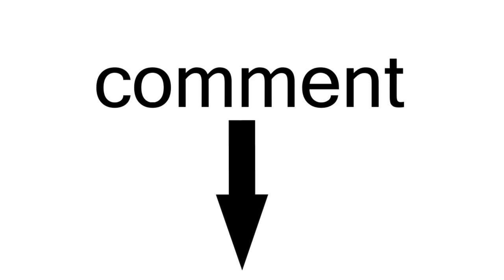दुनिया के 15 सच जो आप नहीं जानते (Part 1) ||15 Intresting Facts|| You dont know|| 2019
Hi

Dosto Hum is video mai duniya ke 15 intresting amazing aur rochak fasts ke baare mai baat krenge jisse aap shayad hi jante honge is video mai hum desh duniya khelkhud se leke lagbhag sabhi cheezo ke baare mai dkhenge

पहली बार जानें इतने खास रोचक तथ्य.

Dosto is channel pe aapko aviation, history, religious, intresting, se related videos hindi me dekhne ko milte rhegi.

Knowledge Tv Bharat
Knowledgetvbharat